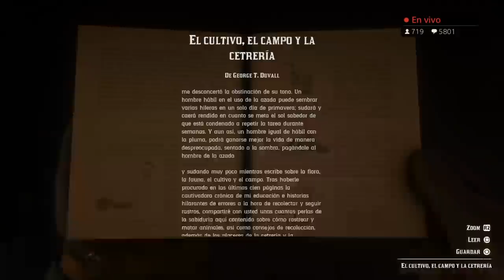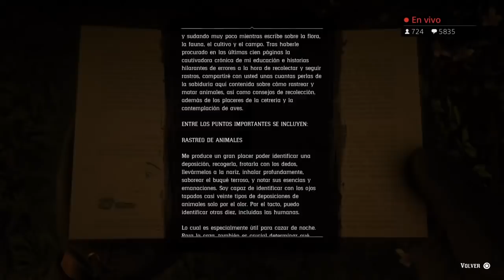Final de Jim "Boy" Calloway y mucho mas - Red Dead Redemption 2 - Jeshua Games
Juguemos la ultima misión de los pistoleros con Jim Boy Calloway y su pelea con Slim Grant, ademas continuemos las misiones de Henri Lemieux y hagamos algunos fails en la ciudad de Saint Denis en este gameplay de Red Dead Redemption 2.